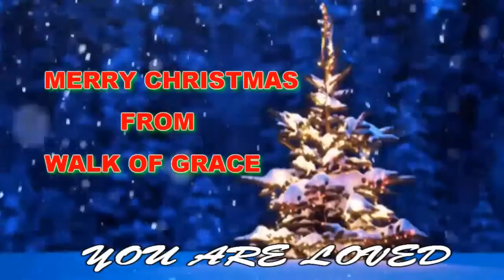The Angels' Message to the Christmas Shepherds - Sermon on Luke 2:8-16 (2019)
Christmas Sermon Series 2019

This is Pastor Dave Hannah's sermon from Wednesday evening, December 18, 2019.  The title of the sermon is "The Angels' Message to the Christmas Shepherds", and it was taken from Luke chapter 2 verses 8 through 16.  It is part of the 2019 Christmas sermon series

Luke 2:8-16
8 And there were in the same country shepherds abiding in the field, keeping watch over their flock by night.

9 And, lo, the angel of the Lord came upon them, and the glory of the Lord shone round about them: and they were sore afraid.

10 And the angel said unto them, Fear not: for, behold, I bring you good tidings of great joy, which shall be to all people.

11 For unto you is born this day in the city of David a Saviour, which is Christ the Lord.

12 And this shall be a sign unto you; Ye shall find the babe wrapped in swaddling clothes, lying in a manger.

13 And suddenly there was with the angel a multitude of the heavenly host praising God, and saying,

14 Glory to God in the highest, and on earth peace, good will toward men.

15 And it came to pass, as the angels were gone away from them into heaven, the shepherds said one to another, Let us now go even unto Bethlehem, and see this thing which is come to pass, which the Lord hath made known unto us.

16 And they came with haste, and found Mary, and Joseph, and the babe lying in a manger.